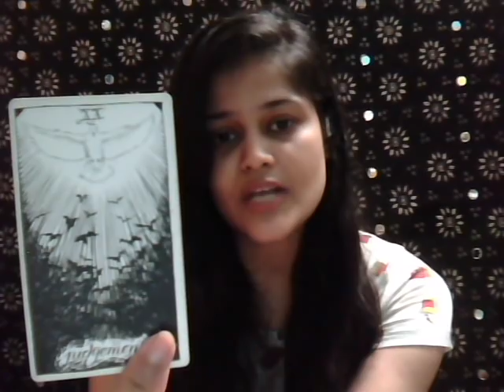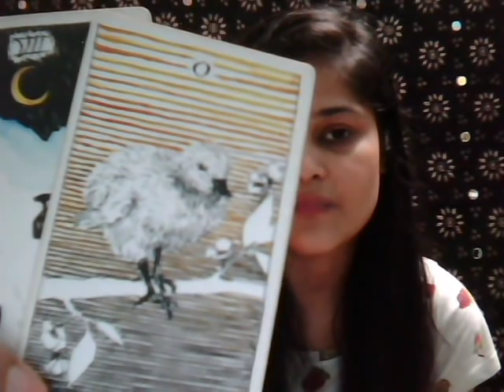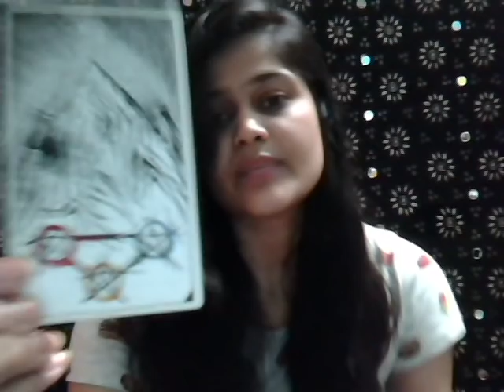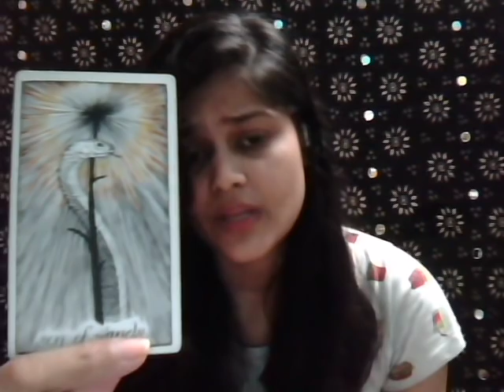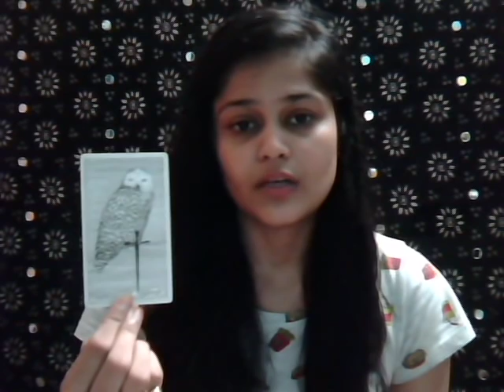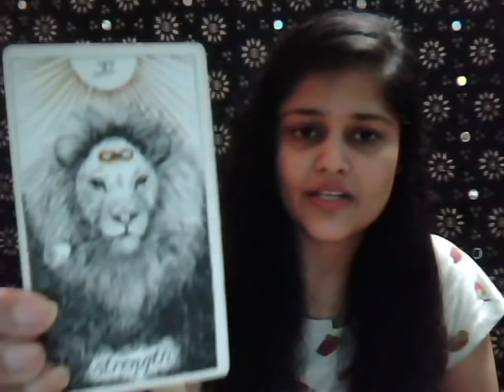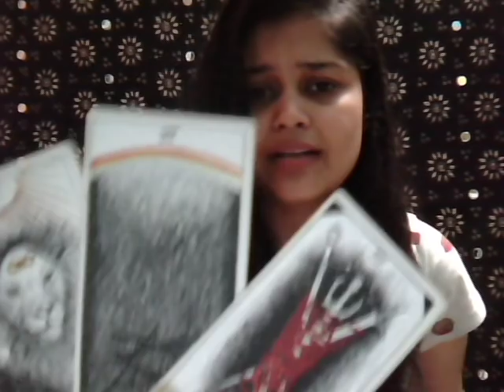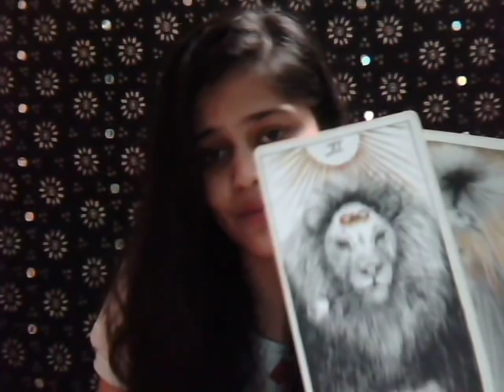SCORPIO : OCTOBER 2018 : FATIGUED NO MORE, BACK IN THE GAME!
Hey, Scorpio!

XoXo